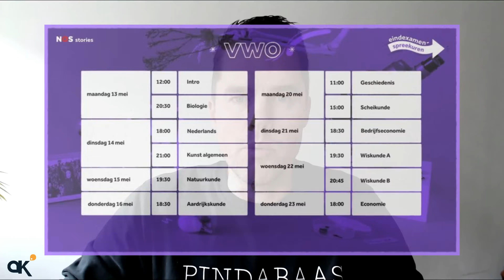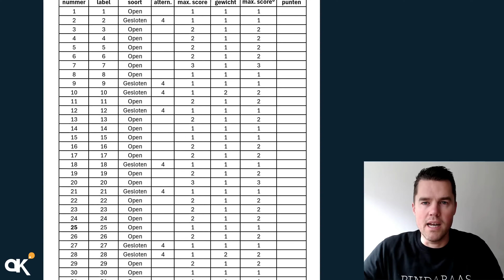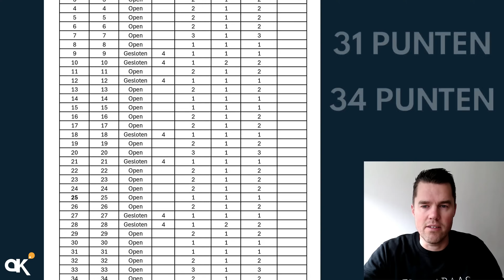Hét vwo-eindexamen Nederlands 2024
In deze video leg ik je uit hoe het vwo-eindexamen Nederlands in 2024 er qua puntentelling uit komt te zien!

Ben je blij met mijn video's? Dan kan je me trakteren op een 'bedrankje'